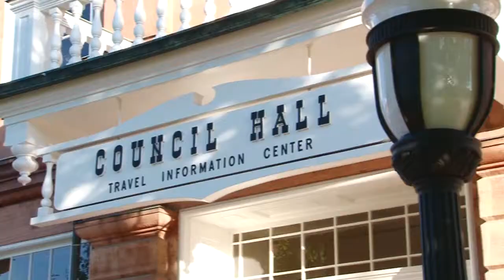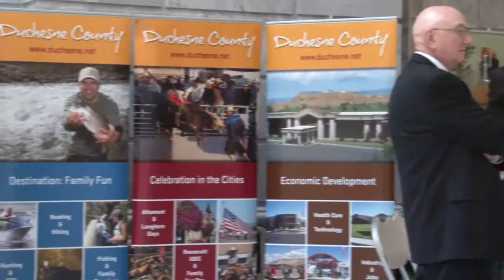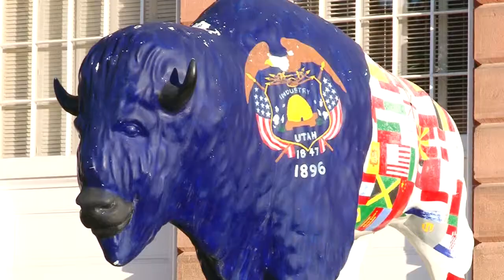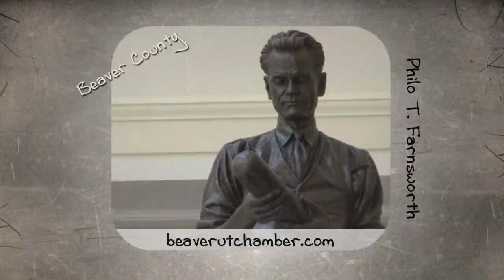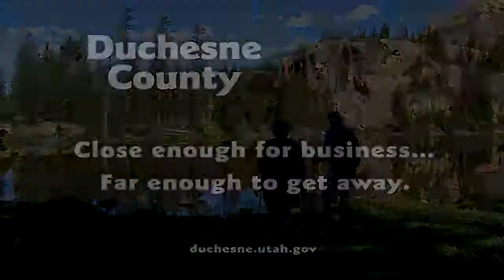The County Seat 224, Segment 1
On this episode of The County Seat, Chad Booth sits down with tourism professionals from across the state to discuss collaborative tourism. Counties typically don't generate enough money to promote tourism to their parks and attractions on their own, and need help from the state in order to properly promote tourism. Malia Bascom has a report in our first segment about how that collaboration between the state and counties works.